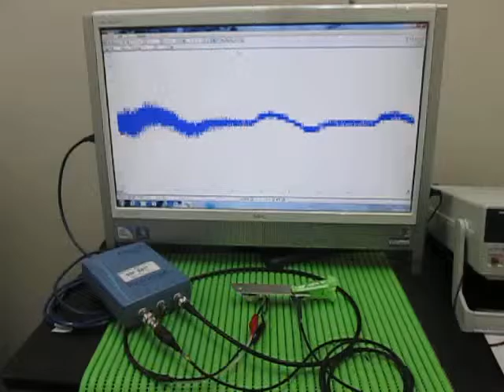超音波実験 Ultrasonic experiment （超音波システム研究所 ultrasonic-labo）